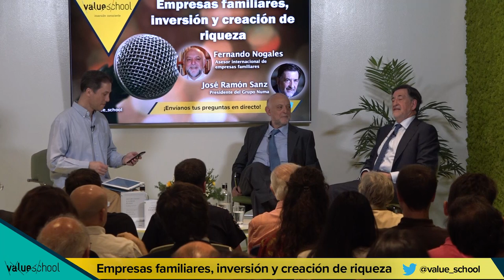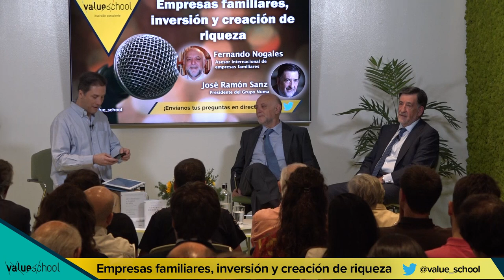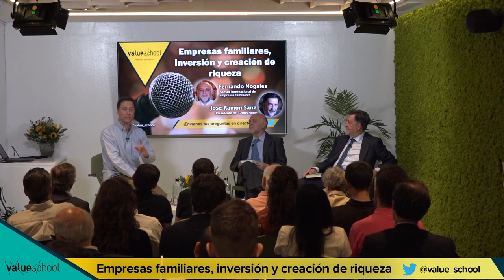¿Qué saber a la hora de invertir en empresas familiares? - Value School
Las empresas familiares son una de las inversiones favoritas de los inversores value y una enorme fuente de rentabilidad para los ahorros de los pequeños y grandes inversores.

Fernando Nogales, asesor de empresas familiares, y José Ramón Sanz, presidente del Grupo Numa, examinan en Value School las características y problemas más comunes de este tipo de empresas, tan apreciadas en la inversión con enfoque value. ¿Quieres aprender más sobre como analizar e invertir en empresas familiares? Pues, no te pierdas este vídeo.